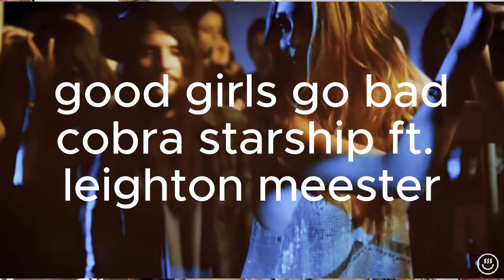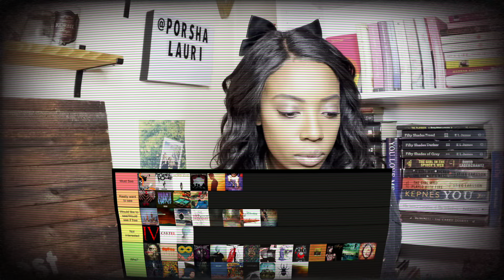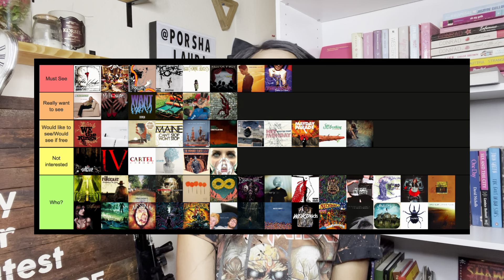When We Were Young Festival Tier List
Fulfilling one of your requests, an Emo Tier List! I rank all the bands (or at least most) playing this years "We Were Young" festival in Vegas 2024. If you like watching me discuss music and pop culture, do me a solid and drop a like on this video.